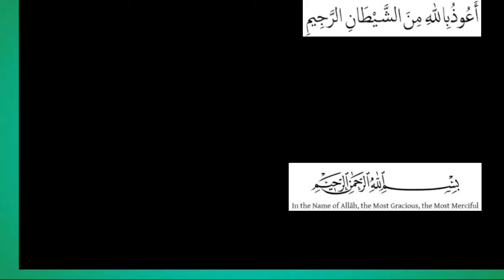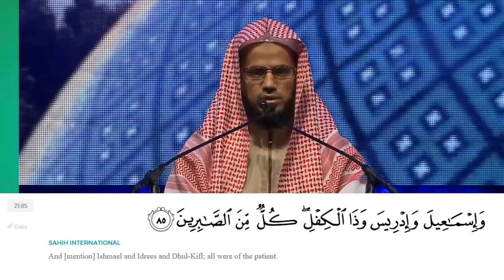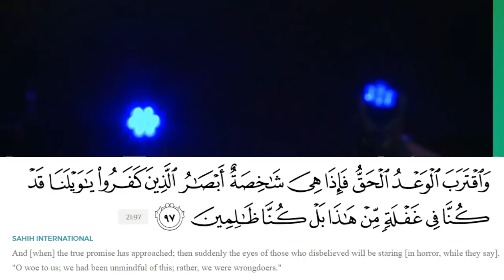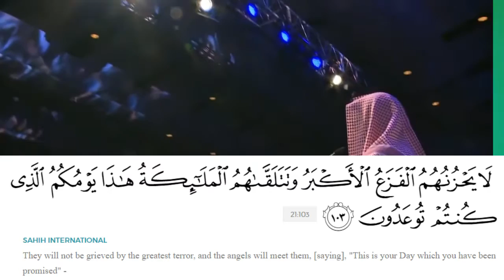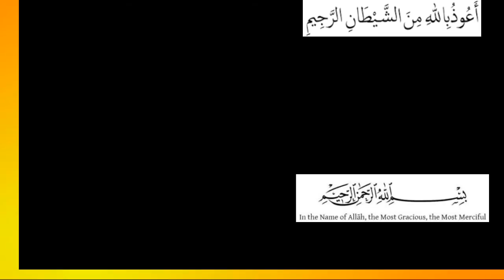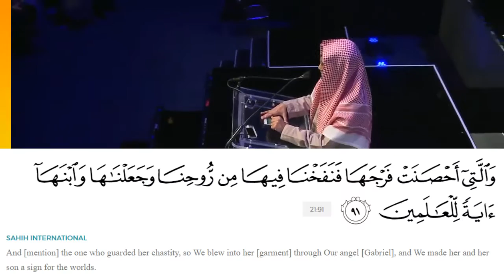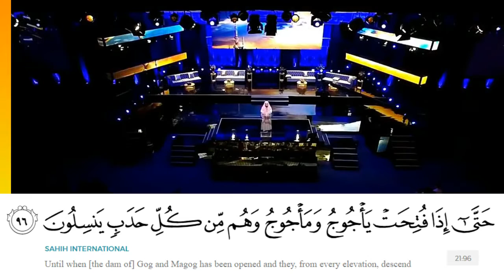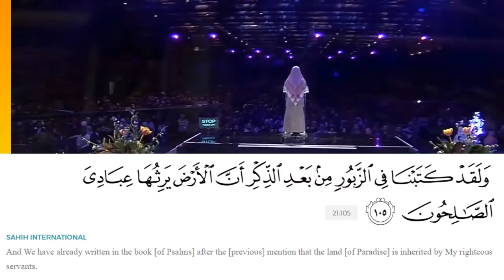Surah Anbiya (Ayah 83 to 112; Shatri) - TWICE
Here, Sheikh Abu Bakr Al Shatri recites Ayah 83 to Ayah 112. Repeated TWICE, alhamdulillah.